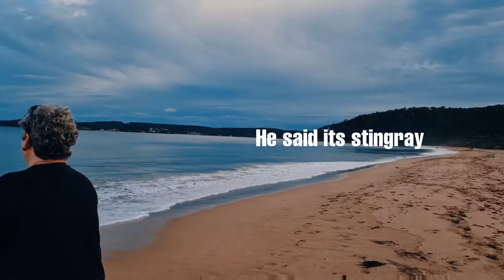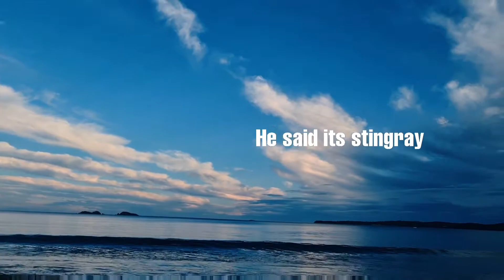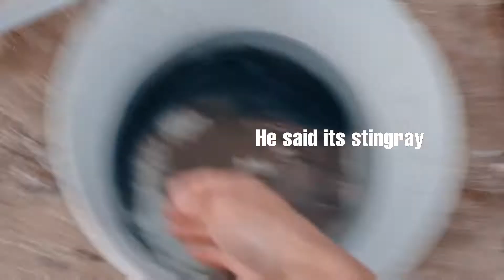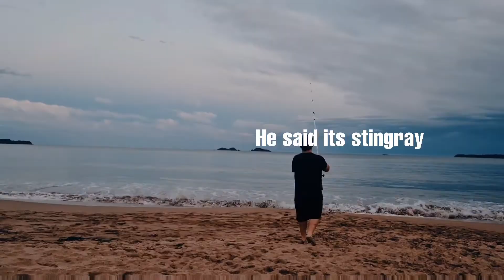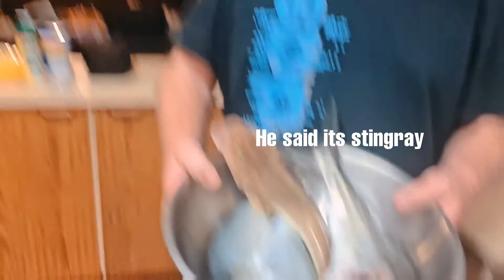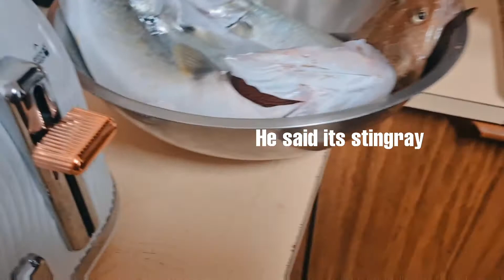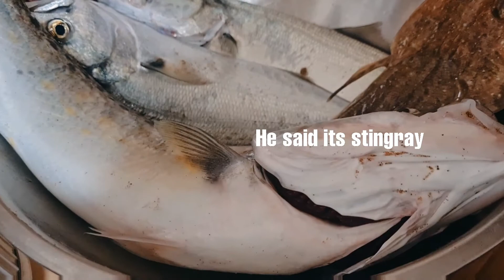beach fishing/long beach nsw/lifestyle & family/pinay in Sydney 🇦🇺